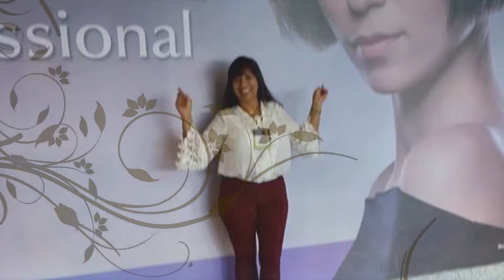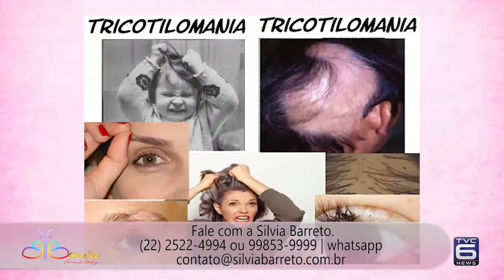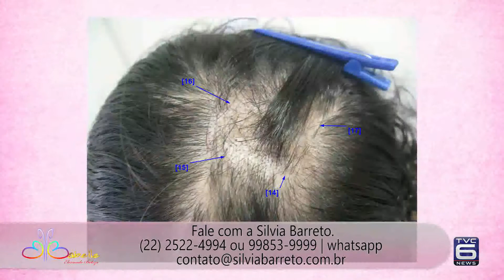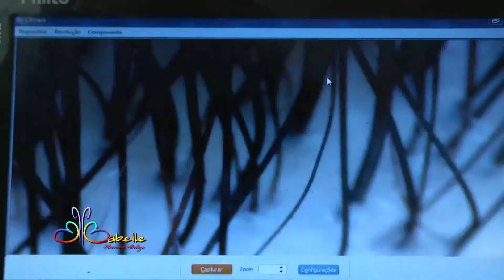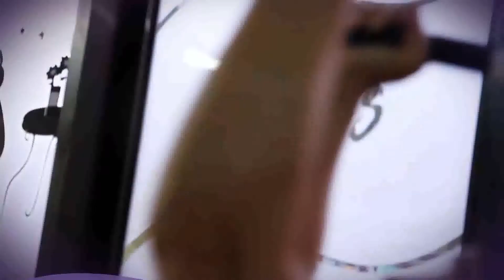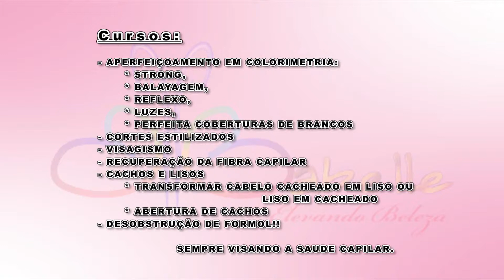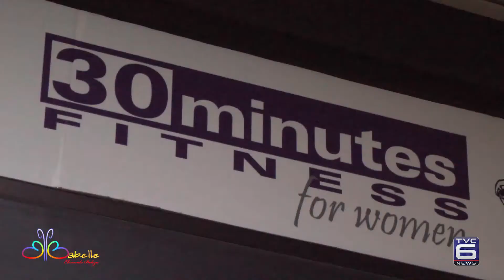TVC Canal 06 - Babelle 31 08 2017